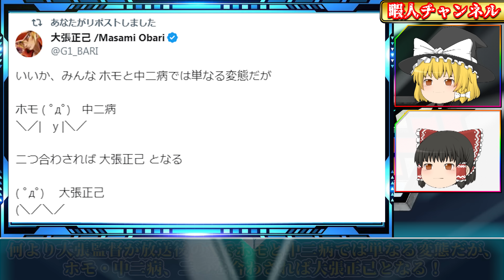【勇者ロボ？】残念、ただの変態ロボでしたｗ【勇気爆発バーンブレイバーン２話】【ゆっくり解説】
勇気爆発バーンブレイバーンが気になってのでいろいろ考察してみました

【動画内で使用している画像などについて】
あくまでバーンブレイバーンなどについての魅力をお伝えるのが目的と考えております。
もし動画の内容、使用している画像等に問題ある場合は著作権利所有者本人様からご連絡が頂ければ、速やかに確認・対応をさせていただきますのでよろしくお願いいたします。